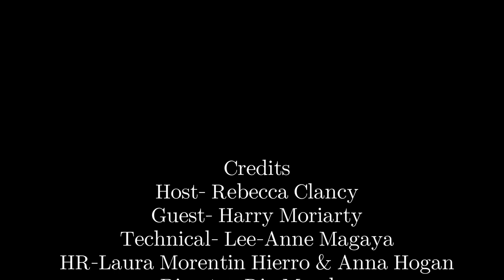A Quick Word E01 Harry Moriarty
Our new show hosted by Rebecca where she interviews people within the Coláiste Chiaráin Community. Today She speaks to Harry about his music career to date and his television appearances. He also breaks the news regarding his role in our school musical